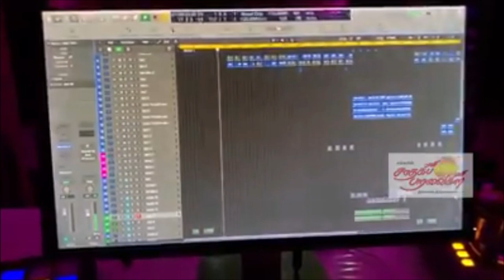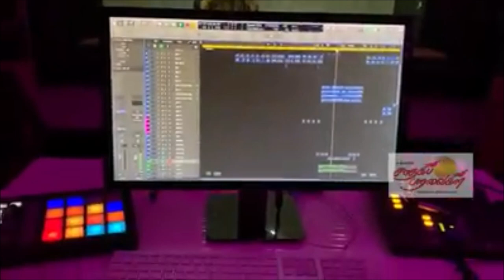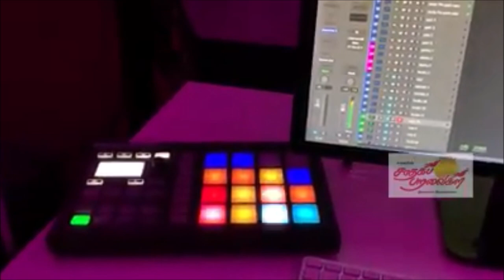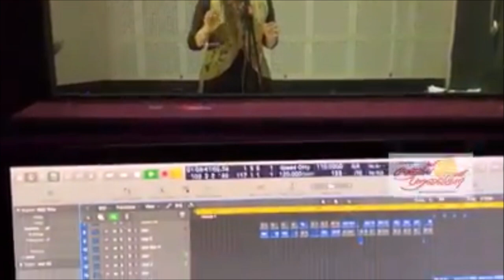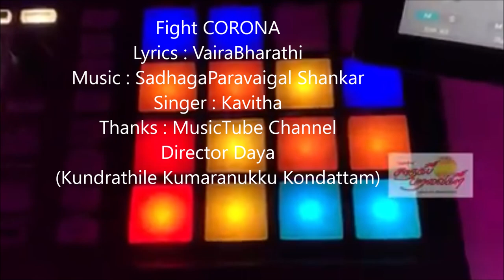Fight Corona | Corona Awareness Global Anthem | Eng Subtitles | Covid 19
Say No TO CORONA

Singer : Kavitha
Lyrics : VairaBharathi
Thanks : MusicTube Channel
                 Director Daya (Kundrathile Kumaranukku Kondattam)